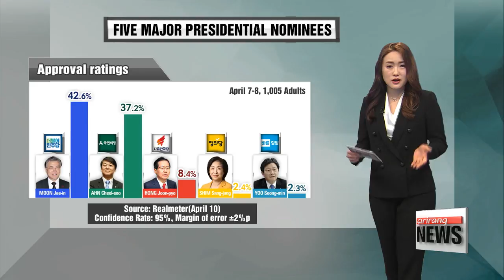Korea's Presidential Candidates: Yoo Seong-min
대선주자 시리즈 #4 - 유승민

  It's time to turn the spotlight on the candidates running for the top office, courtesy with our Kim Ji-yeon.
Who they are... and what pledges they're putting forward.
The star of the fourth installment in this series:  Yoo Seong-min... of the splinter Bareun Party, who refused to be a yes-man when the now impeached leader was at the top office.

  Yoo Seong-min is an economist turned politician... and now the presidential candidate representing the splinter conservative Bareun Party.
  The 59-year-old Yoo is a fourth-term lawmaker who followed in the political footsteps of
  his late father, who was a judge and lawmaker from a district in the southeastern city of Daegu.

  Yoo's political career went through a major upheaval while he was a member of the conservative Saenuri Party.
  Yoo, who was once a close aide to Park Geun-hye, served as her chief of staff when, as a lawmaker, she made her first run for the presidency in 2005.
He served as the floor leader for the Saenuri Party until 2015...
  when Park, who was president at the time, labeled Yoo as a political traitor... for a deal he'd brokered with the opposition on a revision to the National Assembly Act.
Thirteen days later, he resigned.

  Yoo tried to run for re-election in Daegu last year as an independent... and won.
  He returned to the Saenuri Party and stayed for about a year until he left to create the Bareun Party with a group of other lawmakers who were critical of Park.

Yoo takes a hard-line approach on security and diplomacy.
  Yoo has said the U.S. missile defense system THAAD must be deployed as soon as possible, saying it's the best and only defense mechanism against North Korea's ballistic missile threats.
  He believes South Korea should come up with its own deterrence measures, and has voiced support for the redeployment of American tactical nuclear weapons, withdrawn in 1991.
  He has also said the government should adopt a “neither confirm nor deny” policy when it comes to the existence of nuclear weapons on the peninsula.
  He says operations at the inter-Korean Kaesong Industrial Complex, which was suspended last year, cannot be immediately resumed.

  Yoo wants to renegotiate the wartime sexual slavery agreement struck with Japan in 2015... to include an official apology from Japan for its past wrongdoing.
  If Japan didn't agree to his terms, he would return a nine-million-dollar compensation fund to Japan... and break off the deal.

On the economic front,
  Yoo says Korea should try to diversify to reduce its reliance on China, Korea's top trading partner.
He has advocated for filing a complaint with the World Trade Organization to curb Beijing's retaliatory measures against the THAAD system.
  Going forward, it will be important for Yoo to boost his approval ratings, which have yet to break into the double digits.
Campaigning officially starts on April 17th.